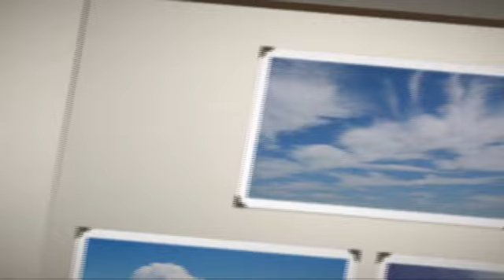A Whiter Shade Of Pale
My cover of The Shadows version of 'A Whiter Shade Of Pale' and my chance to try out my new Studio 12 Video program.